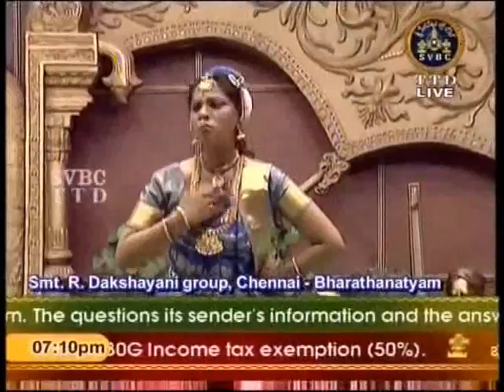Bharathanatyam R Dakshayani Group 04 Vishamakkara Kannan OothukkadVS